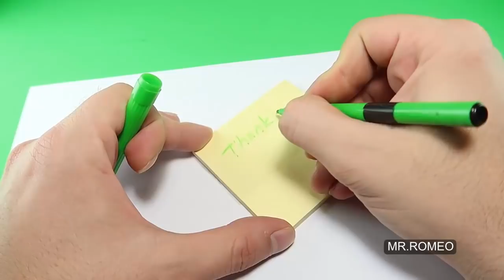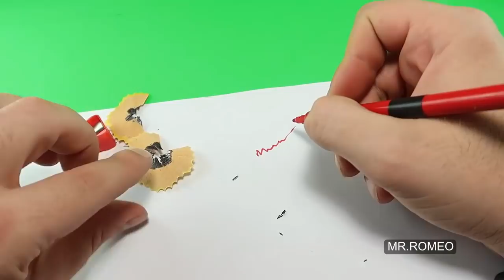7 SMART CRAFTING LIFE HACKS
Hi friends. Wellcome to my channel. In this video diy you will see how to make this 7 Smart Crafting Life Hacks and Creative Ideas. Very simple tricks you can build in your house with easy things to find. Hope you like it.

MR. ROMEO is a channel that show Easy DIY "how to" video tutorials Life Hacks and Craft Ideas